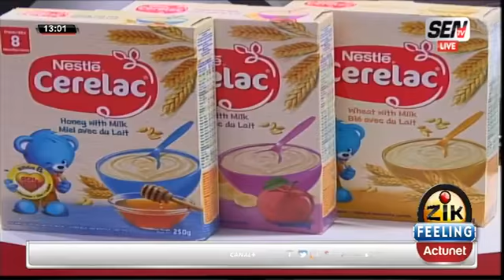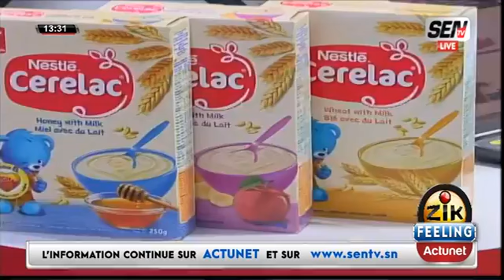ZIK FEELING DU 17 MAI 2022 INVITE BAKA NIANG AVEC ALIMA NDIONE ET CHEIKH SARR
serie senegalaise
new a dakar#oustaz oumar diallo#lutte tv modou lo boy niang#modou lo lutte tv#laurent ndiago
Cess Ngom - Chérie# (Official Music Video) ft. Barhama#The Experiment Mbalax Ambiance 2023 Mix 1#Instrumental Mbalax 2024 Ngaaka X Bril X Jahman | FEELING#serie senegalaise#new a dakar#oustaz oumar diallo#lutte tv modou lo boy niang#modou lo lutte tv#laurent ndiago#Cess#Ngom - Chérie# (Official Music Video) ft. Barhama#The Experiment Mbalax Ambiance 2023 Mix 1#corvette c8 sourate al baqara icon swaps 3 adji sarr
Gabrielle_kane, Gabrielle kane ousmane sonko, Gabrielle kane et Adji Sarr, Gabrielle kane Adji S
capo europe,
président capo,
monsieur le juge adamo,
ousmane toukara,
tounkara usa,
diabarou gorgui
Niankou ak ma ndoumbé,
korou Niankou,
tabaski Niankou,